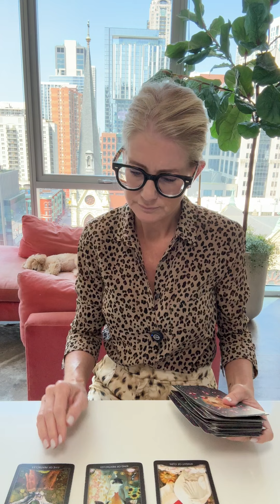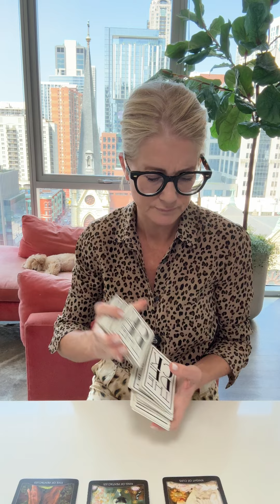CANCER 🖤 CUP OVERFLOWING OR CUP DUMPED?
CANCER

BEWARE OF FAKE ACCOUNTS… I WILL NEVER DM YOU TO ASK YOUR SIGN / OFFER A PRIVATE READING / ASK FOR MONEY